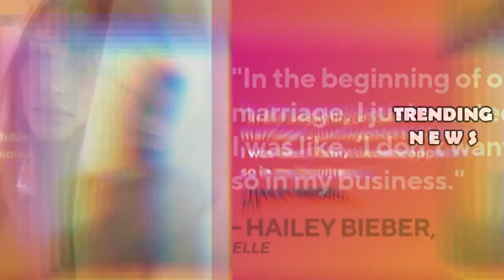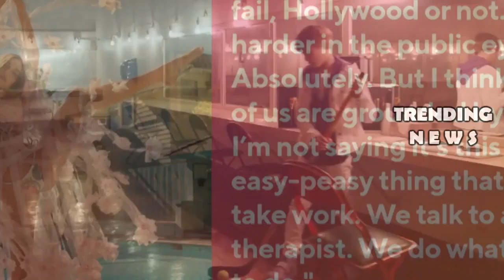When Hailey Bieber Felt Terrorized From People Over Getting Married To Justin Bieber & Craved For An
When Hailey Bieber Felt Terrorized From People Over Getting Married To Justin Bieber & Craved For Anonymity
hailey bieber,justin bieber,entertainment news
Justin Bieber Parties Without Wife Hailey In West Hollywood As Fans Suspect Model
tmz on tv,hollywood life,hollywire tv
Hailey Bieber Turns To Agonizingly Painful Recovery Method Used By Bodybuilders
hailey bieber,justin bieber,inside edition
Justin And Hailey Who Will Celebrate Their Fifth Wedding Anniversary This September Have Previously
justin bieber,hailey bieber,hailey baldwin
Kim Katdashian Says She Broke Her Shoulder And Tore Her Tendon Is Starting Her Rehab
kim kardashian,kanye west,the kardashians